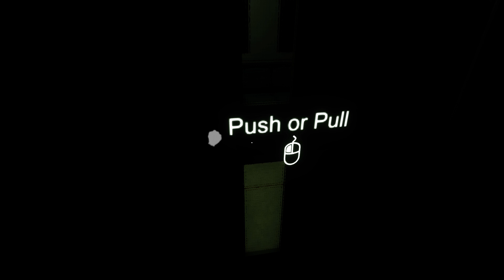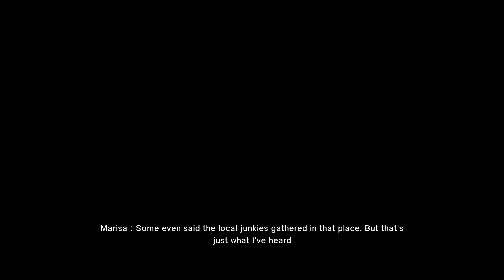【ARAYA アラヤ 】 #1 ゲーム 実況 ホラー 怖いお姉さんに襲われる！ ARAYAの死の真相を探れ！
PCゲーム:ARAYA アラヤ

タイの病院でARAYA という女性が殺害された事件を
紐解くために病院を探索する。